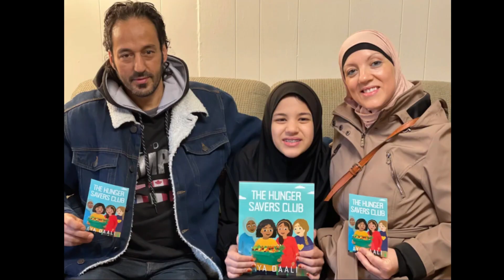Hunger Savers Club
Planting People Growing Justice is thrilled to announce the winner of our Food Justice Writing Competition, made possible with a generous grant from the Minnesota State Arts Board!

Congratulations to Aya Daali, whose powerful words captivated our hearts and minds. Her piece stood out among many talented submissions, highlighting the importance of food justice in our communities.

Dive into her award-winning entry and discover the impact of her voice

A heartfelt thank you to all participants for sharing their voices and insights on this crucial topic. Together, we are raising awareness and sparking conversations that lead to positive change.